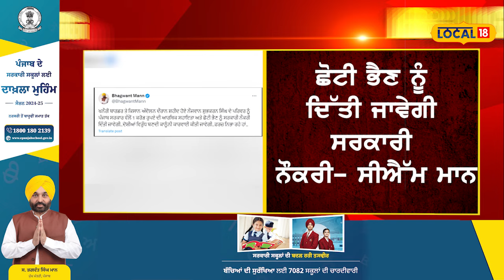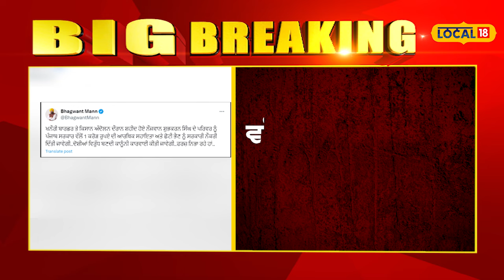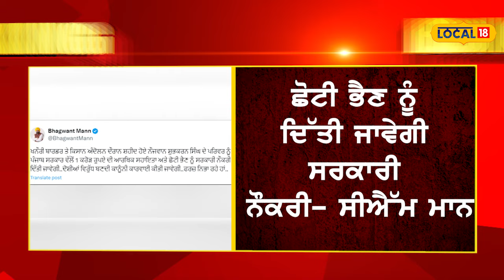CM Mann ਦਾ ਟਵੀਟ, ਸ਼ੁਭਕਰਨ ਸਿੰਘ ਦੇ ਪਰਿਵਾਰ ਨੂੰ 1 ਕਰੋੜ ਤੇ ਛੋਟੀ ਭੈਣ ਨੂੰ ਸਰਕਾਰੀ ਨੌਕਰੀ